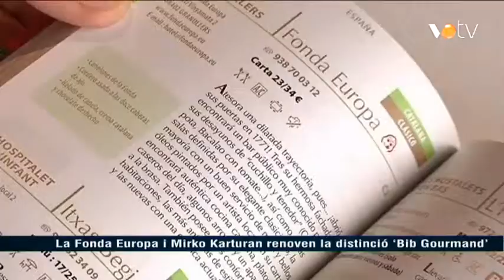VOTV - La Fonda Europa i Mirko Kartuan renoven la distinció 'Bib Gourmand'